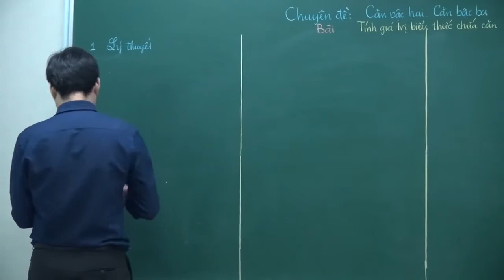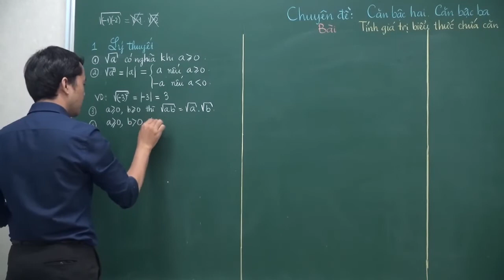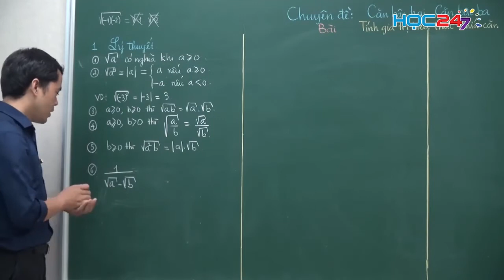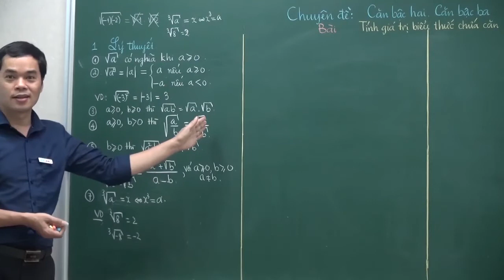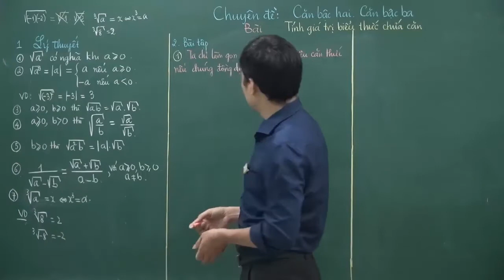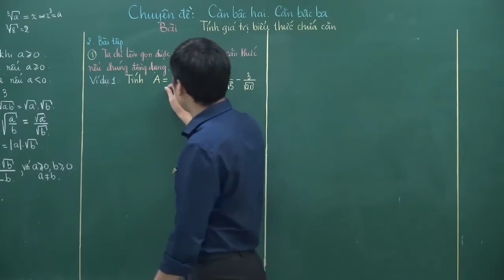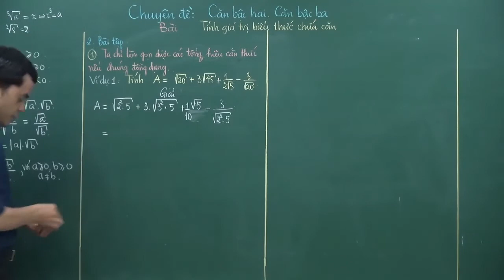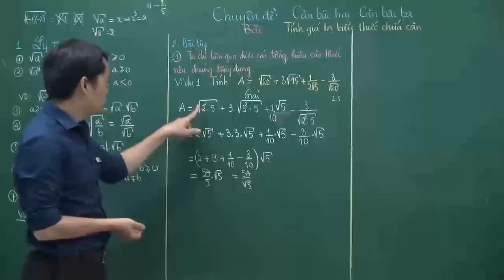[VCLASS] Lớp 9_Tính giá trị biểu thức chứa căn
ĐỐI TƯỢNG:
- Các em học sinh THCS có học lực Khá - Giỏi.
- Học sinh ở Thành Phố nhưng không thuận tiện di chuyển hoặc ở các Tỉnh.
- Học sinh muốn nâng cao tư duy Toán và tham gia các kỳ thi trong nước và Quốc tế.
MỤC TIÊU:
- Hệ thống kiên thức và nâng cao tư duy toán học theo chuyên đề
- Bồi dưỡng HSG Toán THCS giúp các em tự tin chinh phục các kỳ thi Toán trong nước và Quốc tế
- Tương tác trực tiếp với chuyên gia Toán hàng đầu và đội ngũ HLV Trẻ ĐHSP
- Giúp tăng cường tính tự giác học tập ở các em.